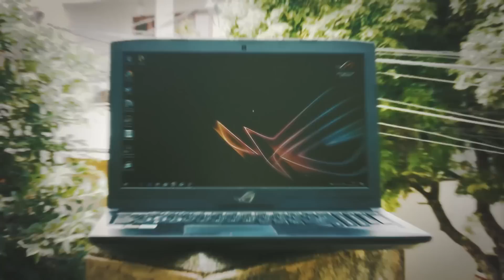5 Game Bangun - Bangun, Sim Building Terbaik Part 2 - TLM List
Tentunya banyak dari kalian yang suka dengan game yang bertemakan simulator, nah kali ini gue akan memberikan kalian 5 referensi simulator pembangunan kota terbaik versi TLM, silahkan disikat langsung.ENJOY!!!